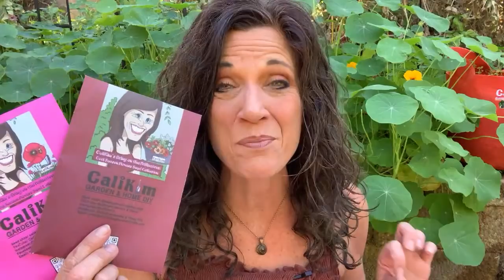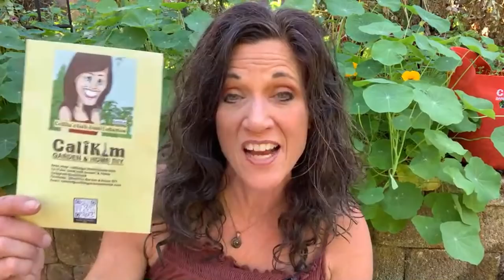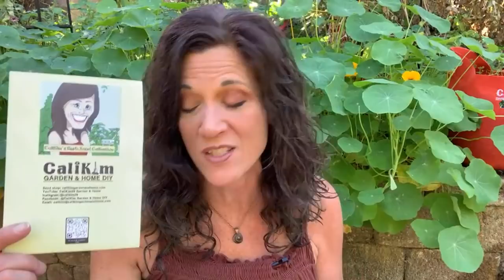🍅LIVE: 3 Plants That Deter Insects & Creepy Crawlies in Your Vegetable Garden & Live Q & A (REPLAY)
Join me LIVE as I share 5 plants for your garden that will deter insects and creepy crawlies! I’ll also answer your questions LIVE, so get them ready!

Monday December livestream schedule:
12/6 - no livestream
12/13 - livestream, noon, PT
12/20 - livestream, noon, PT
12/29 - no livestream, Christmas break

MY BOOKS:
Organic Gardening for Everyone: Homegrown Vegetables Made Easy - get your personalized, signed copy

Pre-order my new book: The First-Time Gardener: Raised Bed Gardening: All the know-how you need to build and grow a raised bed garden (release date, March 8, 2022)

SEEDS
CaliKim Seed Collections: (fall garden, container garden, spring garden, tomato, heat tolerant greens, herbs, lettuce, flowers, and more)

Save when you purchase my seed/book bundles: (Organic Gardening for Everyone)

Digital Table of Contents:
00:00 Welcome and Intro
04:00 How pest deterrent crops work
05:10 Flowers
12:42 Herbs
24:03 Garlic & Onions

GROW LIGHTS
1.  CLAMP LIGHT SET UP
-8.5” clamp light

2. SHOP LIGHT SET UP:
-4 foot Shop light fixture with LED bulbs
-2 foot Shop light fixture with LED bulbs

3.  GROW LIGHT BOX
-8.5” clamp light

4. TABLE TOP GROW LIGHT SET UP: